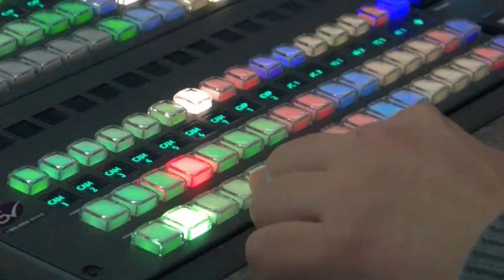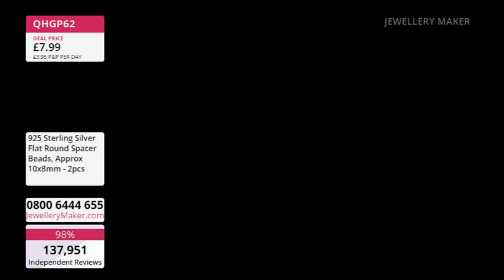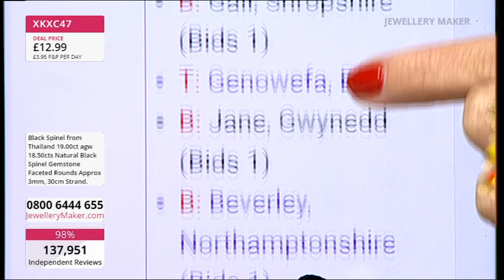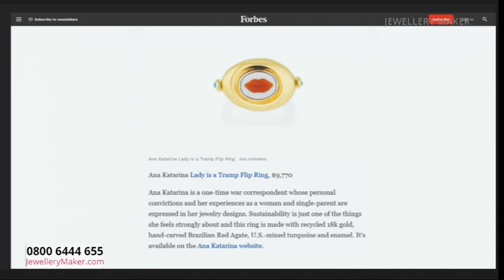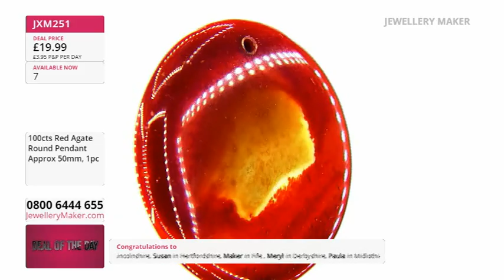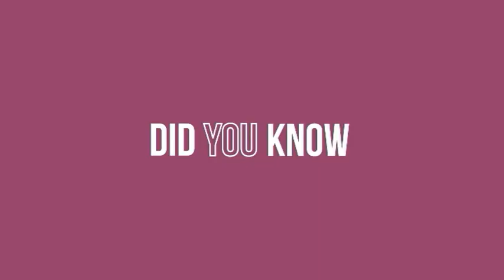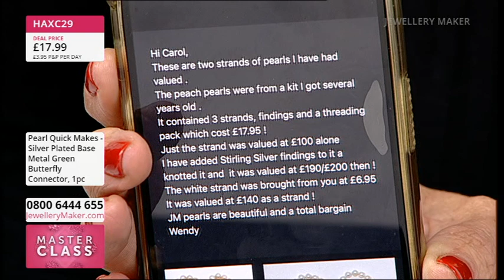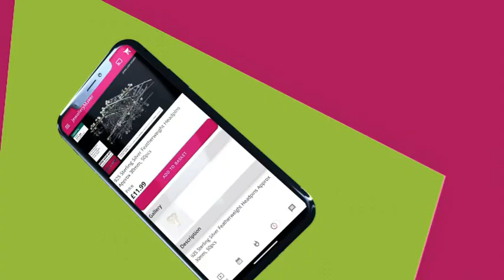JewelleryMaker LIVE 08/11/23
JM Live 08/11/23 with Carol Roache & Monika Soltesz

Early Bird
08:00 - 09:00
The early bird catches the 925 Sterling Silver Flower Shaped Studs!

Threading Packs & Charms
09:00 - 10:00
Join guest designer Monika Soltesz for a bevy of fascinating jewellery making demonstrations!

10:00 - 11:00
Light up your jewellery collection with fiery Red Agate!

Silver Selection
11:00 - 12:00
Stock up on sublime, simmering 925 Sterling Silver essentials!

Pearl Quick Makes
12:00 - 13:00